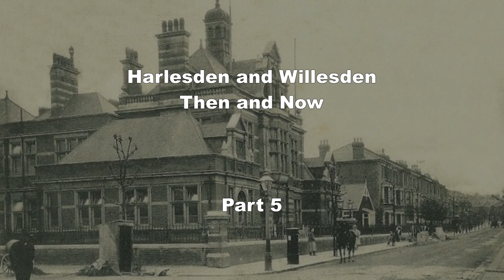Harlesden & Willesden - Then and Now. Part 5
A fifth collection of old photos from in and around Harlesden & Willesden, mixed with their current view - or as close as I could get to it on Google Streets. I've made similar videos for St Albans where I live now, and I thought it would be good to do one for Harlesden & Willesden, where I grew up. That went down well, so I did a second, then a third, then a fourth, then this one. If you missed the first four, they're at:

All images were found randomly on the Internet and are believed to be free to distribute.